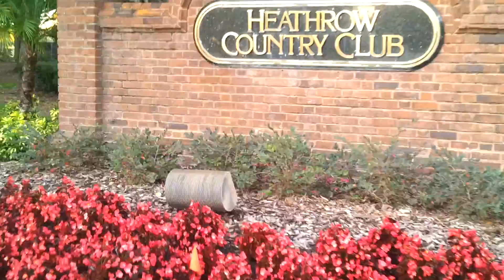Heathrow Country Club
Heathrow Country Club entrance.  . . .